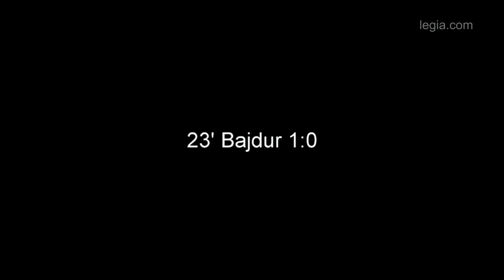Bramki z meczu Legia II - WKS Wieluń (5:2)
Legii II pokonała siódmy w tabeli WKS Wieluń 5:2.

Oficjalny kanał Legii Warszawa - znajdziesz tu wszystko o Legii Warszawa: kulisy i relacje z meczów, treningów, konferencji prasowych, doping kibiców, serial "Stawka większa niż mecz" i wiele innych.